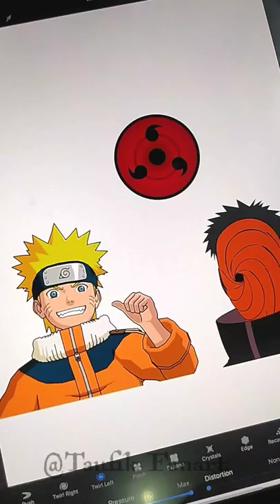Trying Tiktok art Naruto Obito Sharingan Mix Drawing